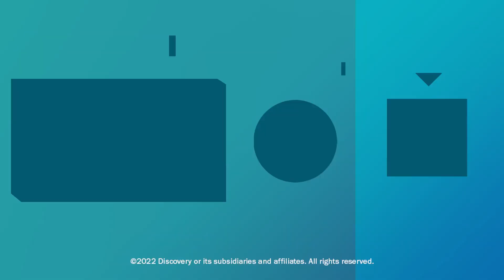CONFESSION! See who Added the MOST VALUE and made $$$!! | Rock The Block Confessionals | HGTV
Season 2 cast reacts and tells their opinions on who won the exterior landscaping renovation challenge, which was all about the curb appeal. These homes have exterior brick, pergola, fireplaces, and an outdoor eating area.